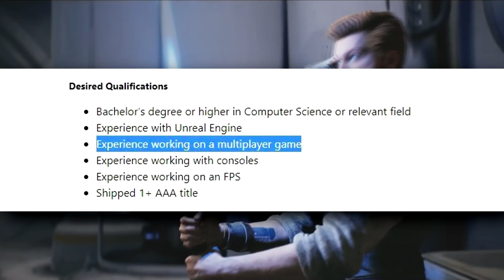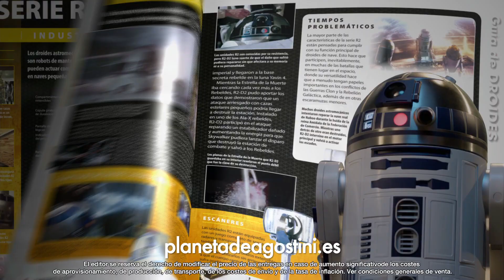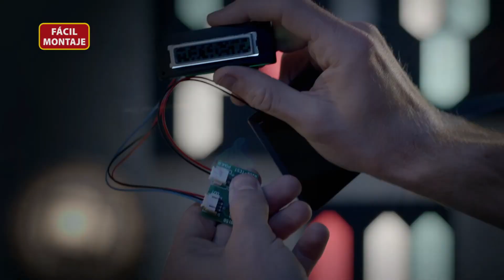NUEVAS NOTICIAS: ¡NUEVO JUEGO de STAR WARS con *MULTIJUGADOR*! + TODOS los DETALLES - ByOscar94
╔ ஜ۩☢۩ஜ ╗
║ ▓▓▓▓▒▒▒▒░░░░| ABRIR ESTA DESCRIPCIÓN |░░░░▒▒▒▒▓▓▓▓ ║
╚ ஜ۩☢۩ஜ ╝

Código: R2D2PROMO

¿Por que tienes que ser miembro de mi canal?

Verás, tienes 3 opciones:

Fak MiSa Nivel Bajo: Este método es el que yo recomiendo, tienes emojis exclusivos del canal, podrás jugar siempre en los directos conmigo ya que tendrás una plaza asegurada por ser miembro, saldrás en mis vídeos y la gran ventaja es su precio, es muy barato.

Fak MiSa Nivel Estándar: Este obtiene todo lo que tiene el nivel bajo pero tienes la gran ventaja de que jugaré y hablaré siempre contigo sin necesidad de que este en directo. Los de nivel bajo solo les invitaré cuando yo esté en directo pero con el nivel estándar te invitare siempre que me conecte.

Fak MiSa Nivel Maestro: Este nivel tiene todo lo demás pero por su precio es mas que nada para apoyarme y ayudar a mejorar el canal. Si quieres apoyarme este es el mejor método.

Este canal está enfocado en StarWarsBattlefrontII actualizaciones de noticias, consejos, trucos y más. Star Wars Battlefront II es un videojuego de acción y acción de EA, DICE, Motive y Criterion. Este canal también es PG, limpio y familiar. ¡Todo el contenido es apto para todas las edades! ¡SWBFII presenta una campaña para un solo jugador, todas las épocas, incluidas las guerras clon y mucho más! Si quieres más detalles, información, noticias, jugabilidad y más para BattlefrontII , ¡Mantente actualizado en mi canal!

star wars, battlefront, battlefront 2, gameplay battlefront, gameplay battlefront 2, battlefront 2 español, star wars battlefront 2, battlefront 2 noticias, battlefront noticias